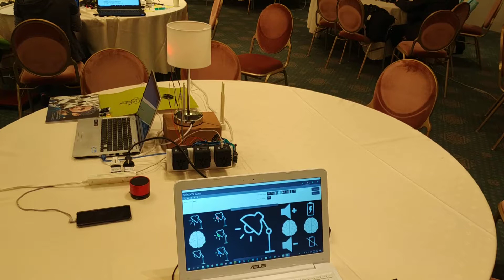Team "Smart Home" | BR41N.IO Designers Hackathon Miyazaki 2018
The team used a P300 speller and an Android controller to realize smart home control.